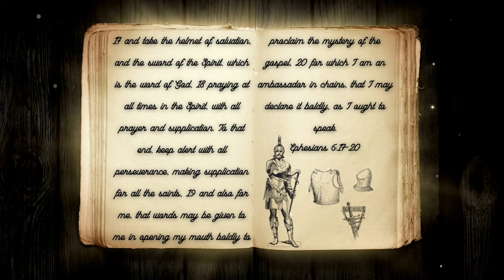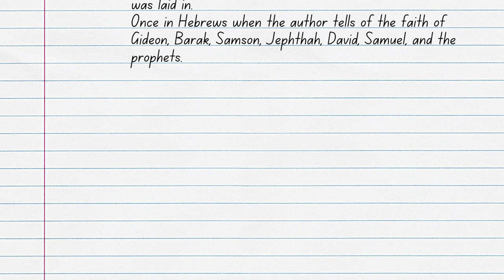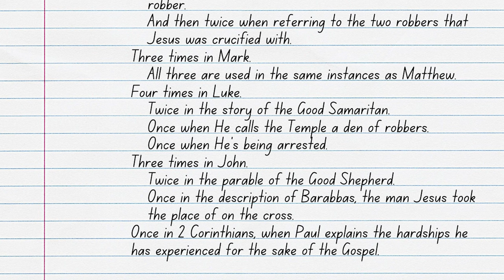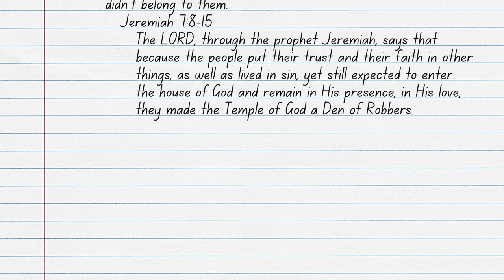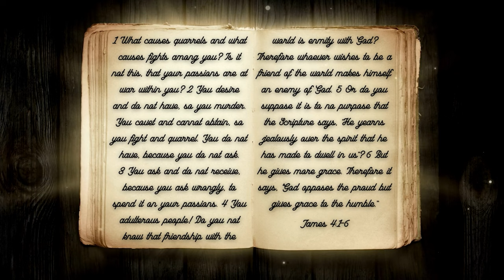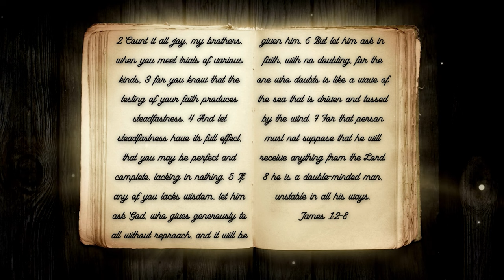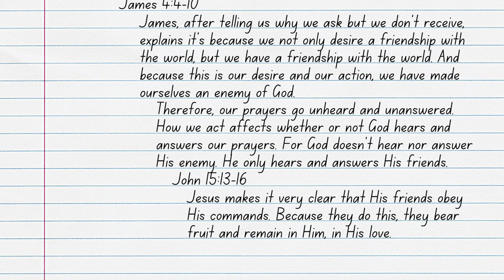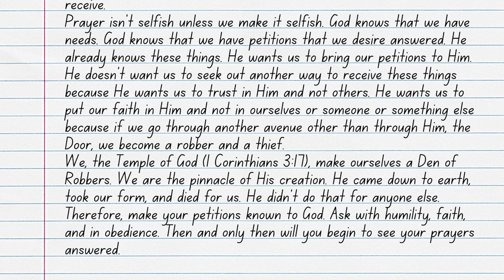The Armor of God Pt. 3: What is Prayer?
Prayer is a basic foundation in Christianity. We pray in order to commune with God and get to know Him better, but what if there is more to prayer? Many of us are confused on how to pray, and so we avoid it as much as possible, especially around other people. Why? What’s so special about prayer that makes us nervous or makes us want to avoid it altogether? What does it mean to pray? Join ArieRashelle as she searches through Scripture in order to find the answer to our question and more in her video, The Armor of God Pt. 3: What is Prayer?

Verses Used:
Ephesians 6:17-20
Matthew 21:12-17
John 2:13-22
Hebrews 11:37-38
Revelation 6:12-17
John 10:1-21
Jeremiah 7:8-15
John 1:1-18
Revelation 19:10
James 4:1-8
Matthew 6:25-34
James 1:2-8
Matthew 7:24-27
Luke 6:46-49
Matthew 7:7-11
James 4:4-9
John 15:13-16
Psalms 37:3-5
Romans 12:2
2 Corinthians 3:18
Ezekiel 11:19-20
Ezekiel 36:26
1 Corinthians 3:17